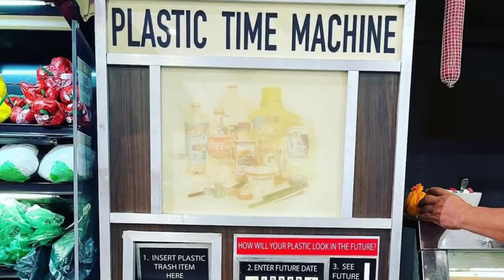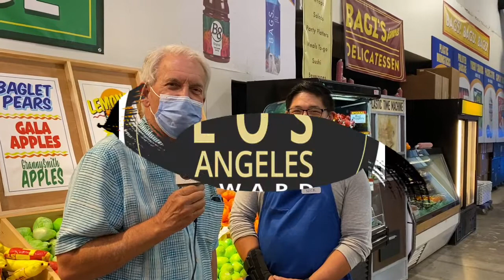The Plastic Bag Store! Art or trash?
The Plastic Bag Store. Is it real? Art or trash? This CAP-UCLA art installation of the Robin Frohardt creation is performance art, pop-up gallery installation and cautionary tale. EVERYTHING in the store is made from discarded single us plastic bags and other plastic waste. There is even a time machine that shows you what you plastic will look like in 500 years! go and be astonished but also be very dismayed. It sure opens you eyes.

“The Best of California with Pat Pattison” is a fast-paced half hour TV show that explores the natural wonder, people, history and mysteries of the California Lifestyle.  California native and TV Host Pat Pattison explores the state’s nooks and crannies from the historic backlots of Hollywood, famous California Cuisine all the way to the mansions of the Gold Rush and Silicon Valley.  The world’s seventh largest economy and almost a country unto itself  “The Best of California with Pat Pattison” offers us a compelling window into the future, past and present of one of the world’s most dynamic places.

Watch is nationally in San Francisco, L.A. , Fresno, Salt Lake City, Las Vegas, Detroit and Philadelphia. Find you channel on :

Nominate Your "Hometown Best" in the comments or on Facebook for s to come cover!